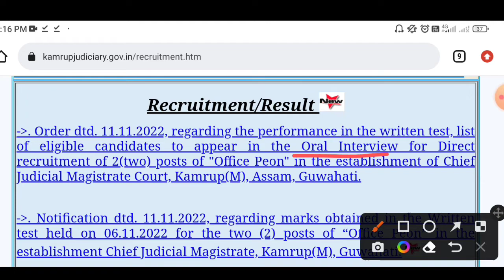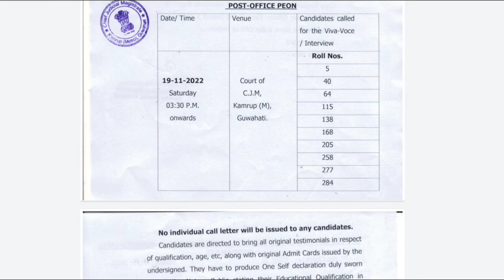Grade IV Results Declared || এতিয়াই চাওঁক নিজৰ নাম